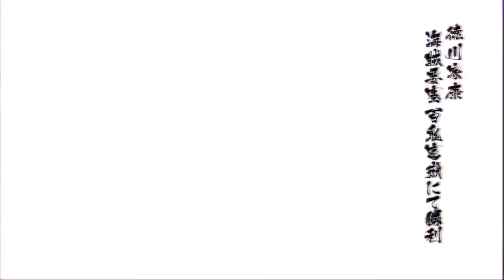SB4 with GC1000 Capture Device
This is the first time  using the GC1000 capture device. Just want to see what the video quality looks like. There's no guanantee that this video will stay on Youtube.

Stage: Pirate Fortress-Hyakki Fugaku
Game: Sengoku Basara 4
Console: Playstation 3
Developer & Publisher: CapCom

Captured using the Diamond GC1000 external video capture device with the supplied DMCap Software. Edited and produced with CyberLink PowerDirector 12. This was recorded and uploaded with a 1280x720 resolution with AVC compression.
The audio compression is 224kbps mpeg.